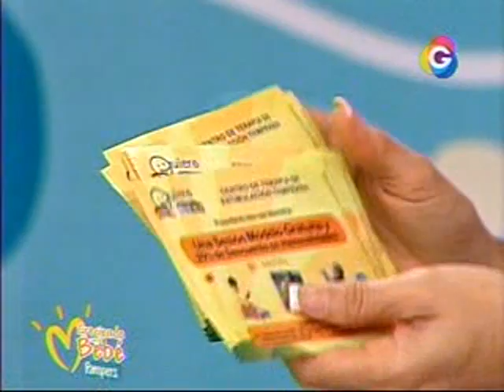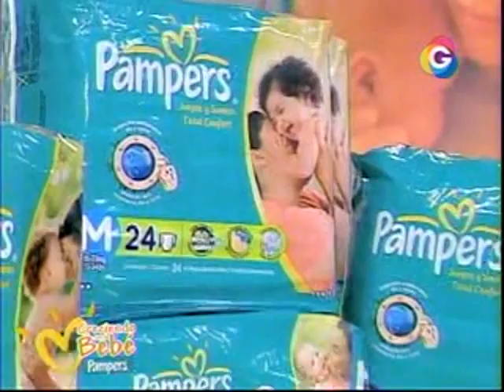Creciendo con tu Bebé: " Masajes para Bebé"